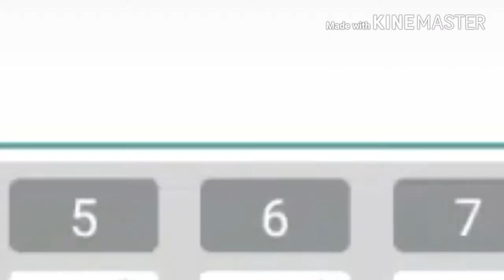New video omfg newww